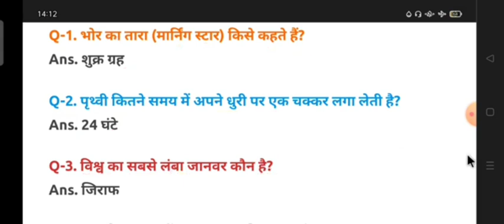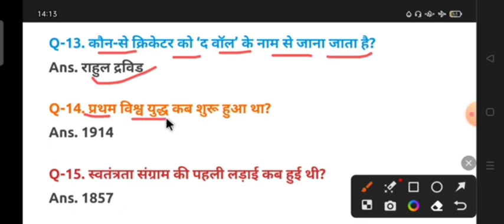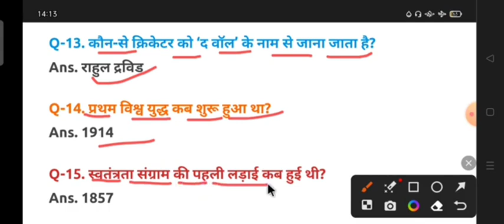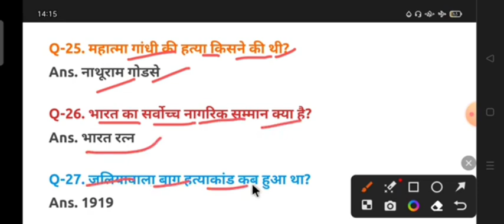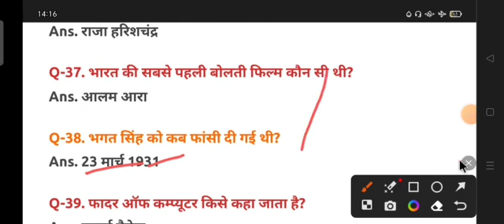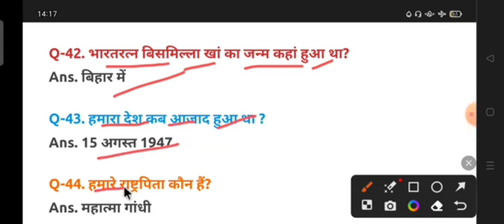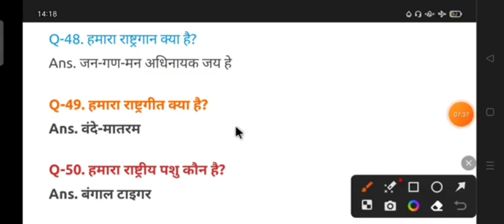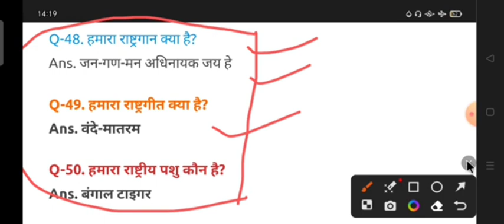Bihar police constable exam 2024 l Full Mock Test- 01 l 50 Question with solution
दक्षता परीक्षा के पिछले वर्षो के प्रश्न और उत्तर,बिहार पुलिस,बिहार मद्य निषेध सिपाही प्रैक्टिस सेट,शिक्षक दक्षता परीक्षा में क्या प्रश्न आएंगे,दक्षता परीक्षा प्रश्न,बिहार शिक्षक दक्षता परीक्षा,भारतीय राष्ट्रीय आंदोलन के प्रश्न,बिहार दरोगा सेट प्रैक्टिस,बिहार दरोगा माँडल प्रैक्टिस सेट,बिहार शिक्षक भर्ती,बिहार शिक्षक भर्ती 2024,बिहार शिक्षक भर्ती 3.0/4.0,भारतीय राष्ट्रीय आंदोलन का इतिहास pdf,बिहार शिक्षा बहाली 7th फेज,बिहार शिक्षक नियमावली 2023

BIHAR POLICE NEW EXAM DATE। मई में होगा बिहार पुलिस का परीक्षा l BIHAR POLICE 21391 EXAM DATE
BIHAR POLICE NEW EXAM DATE। BIHAR POLICE 21391 EXAM DATE। BIHAR POLICE EXAM DATE 2024

Bihar Police latest news updates। Bihar police reexam date 2024। Bihar police reexam update
Bihar Police Exam Date 2024। बिहार पुलिस नई परीक्षा तिथि 2024। Bihar police latest news updates

पहली बार BIHAR POLICE & BSSC TEST SERIES START*

👉BIHAR POLICE & BSSC TEST SERIES starts from 15 February जल्दी करें 🔥🔥
 👉 BIHAR POLICE & BSSC TEST SERIES  लेने के लिए कृपया इस no. 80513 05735 पर ₹149 send करे और स्क्रीनशॉट 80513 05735 भेजे  (Google pay, phone pay, paytm, etc)

Bihar police new exam date 2024। Bihar police exam date 2024। Bihar police new exam 2024 kab hoga
बिहार पुलिस सिपाही नई परीक्षा तिथि l BIHAR POLICE CONSTABLE NEW EXAM DATE l BIHAR POLICE ADMIT CARD
Bihar police new exam date। Bihar Police Exam Kab Hoga | Admit Card | 21,391 पद | Bihar police latest update

एक आवश्यक सूचना😱| Bihar Police Exam Kab Hoga | Admit Card | 21,391 पद | Bihar police latest update

bihar police constable new syllabus in hindi bihar police syllabus in hindi
bihar police constable exam paper
golu_sir Biharpolicetogs
,bihar police
bihar police news today
latest news
age
age limit
height
qualification
Spdm online study